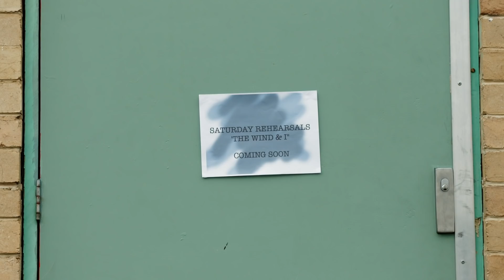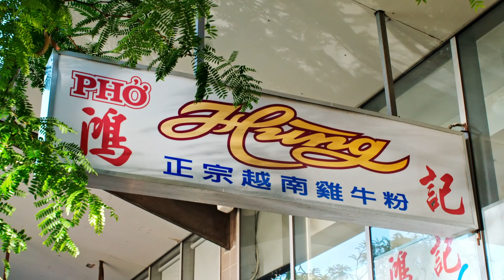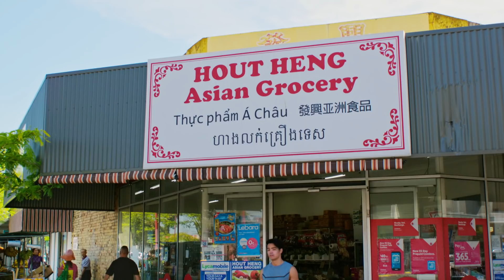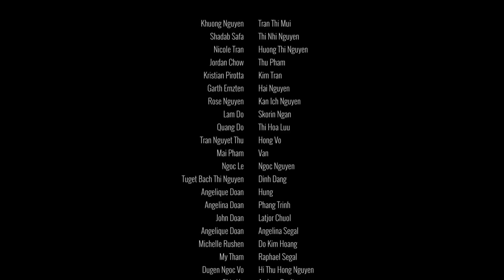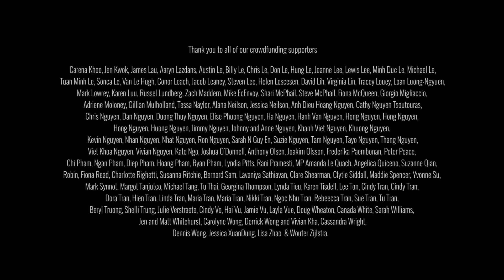Phi And Me 02: Pho Time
Kim Huong makes Phi ninja-fight for their family honour and the right to pay the lunch bill at the local Pho restaurant, all so as not to lose face in front of Kim’s big boss Ba Ox.

The History:
Phi and Me TV was a Melbourne International Comedy Festival in 2011 with 4.5 star reviews and sell out season. In 2014, we crowdfunded $11k to start the process to create the first ever Vietnamese Australian Family comedy webseries in the world. In December 2017 we filmed the whole webseries in 7 days all in Springvale. In February 2018, we crowdfunded over $17k for post production, making the total $28k in total, and we knew it would not be enough for the quality we were dreaming of, so we applied for Screen Australia funding, and in April 2019, SA funded us $52k to finish the webseries.
We finally released the first ever series on June 16th 2019. Thank you to over 200 crowdfunders from all over the world. You made this happen.